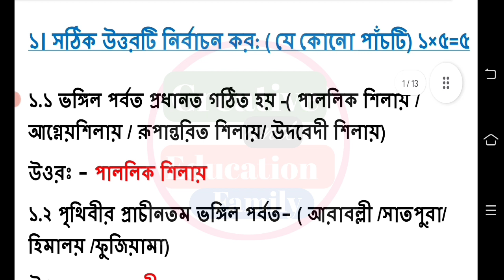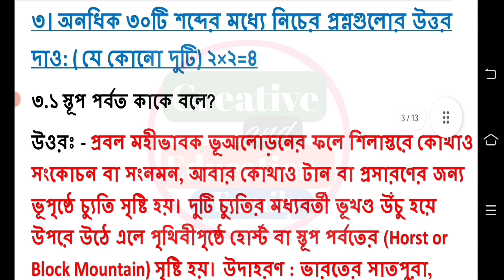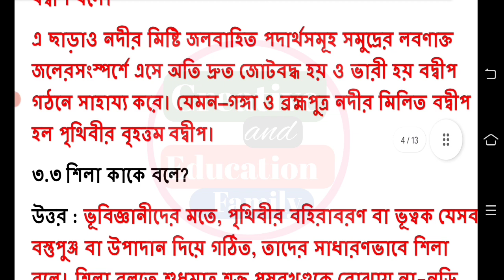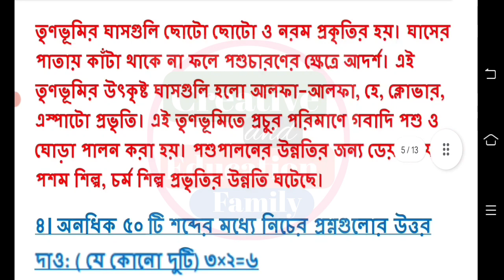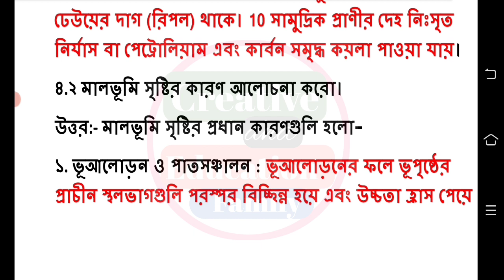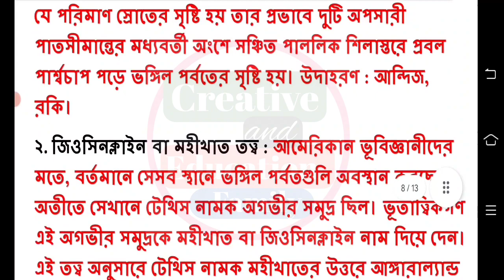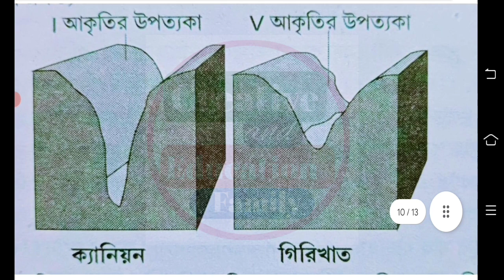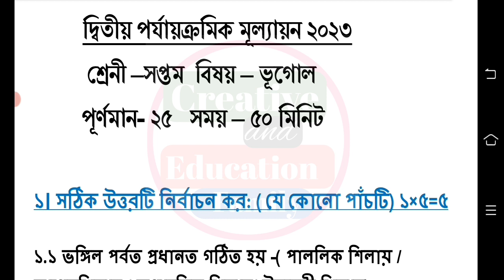class 7 second unit test question paper 2023 || class 7 geography 2nd unit test suggestion 2023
class 7 geography second unit test question answer 2023
class 7 second unit test geography question answer 2023
class 7 geography second unit test suggestion 2023
class 7 2nd unit test geography question answer 2023
class 7 2nd unit test geography 2023
class 7 geography 2nd unit test exam question 2023

class 7 second unit test all subjects question answer 2023

class 7
class vii
bhugol
geography
suggestion
question paper
syllabus
marks division
question patern
second summative exam
second summative exam 2023
second summative test 2023
class 7 geography 2nd unit test question pattern 2023
class 7 geography 2nd unit test marks division 2023
question paper
class 7 second unit test 2023 syllabus
class vii geography second summative exam suggestion 2023
class 7 geography 2nd summative 2023
class 7 geography second unit test 2023
class 7 geography second unit test question 2023
class 7 second unit test bhugol 2023
class 7 geography 2nd unit test 2023 suggestion
class 7 bhugol suggestion second unit test 2023
class 7 bhugol second unit test 2023
class 7 2nd unit test question 2023
class 7 2nd unit test 2023 geography
class 7 geography second unit test question paper 2023
geography second summetive evaluation question paper 2023 class 7
geography suggestion 2nd unit test 2023 class 7
class 7 geography question answers 2nd unit test 2023
class 7 geography 2nd unit test question answer 2023